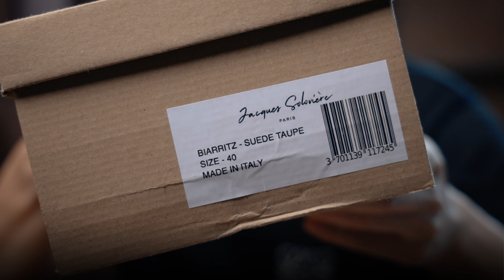รีวิว รองเท้าแตะ Soloviere นุ่มมาก ใส่สบายมากตั้งแต่ครั้งแรกที่ลอง | TaninS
Line: @taninswork (มี@)